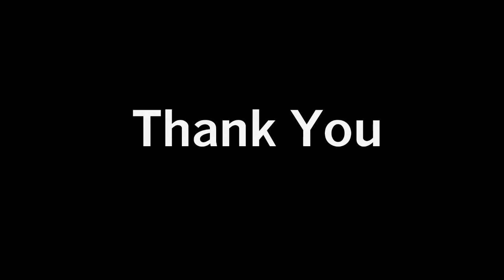IDENTITY CRISIS | SAMMY MALOOF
There are many people in an identity crisis. They don't know who they are so they find an identity in what's around them such as their outward appearance, a vehicle, a video game, a person, etc. The people and things around us are only to be enhancements to our lives. When you know your value, you will be confident in who you are.

CONNECT WITH SAMMY MALOOF MENTORING